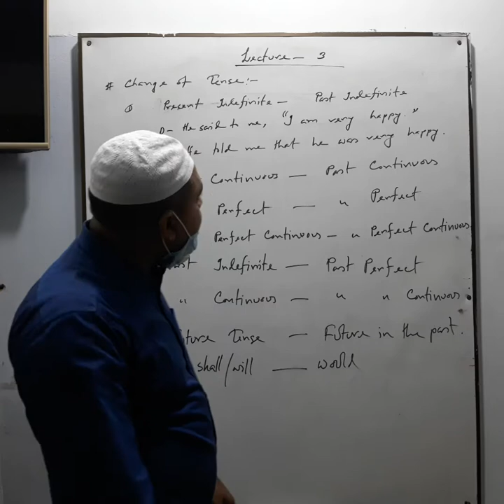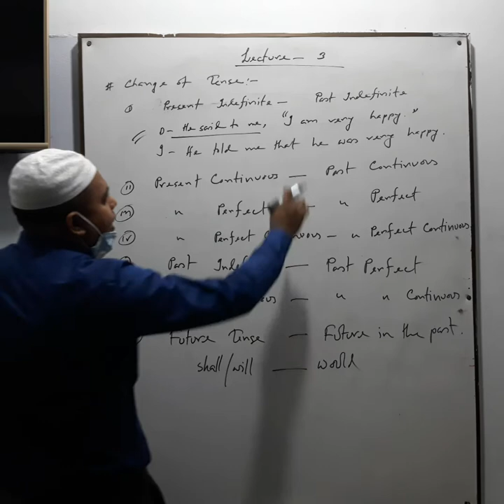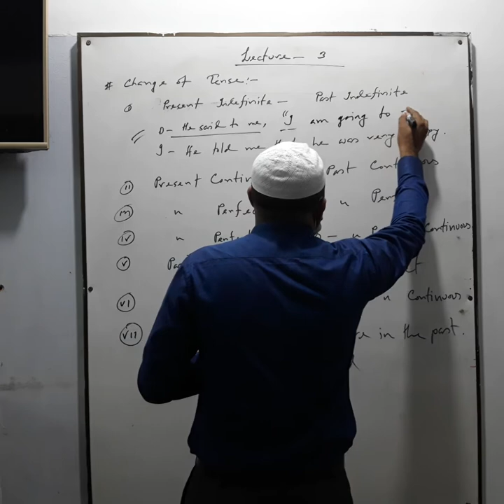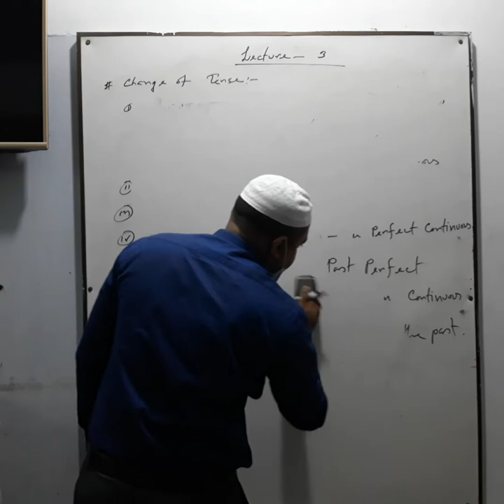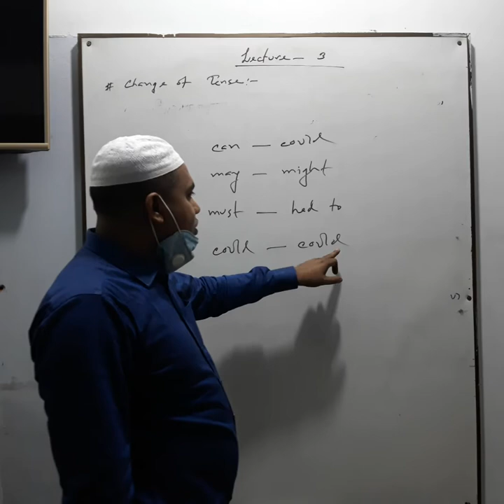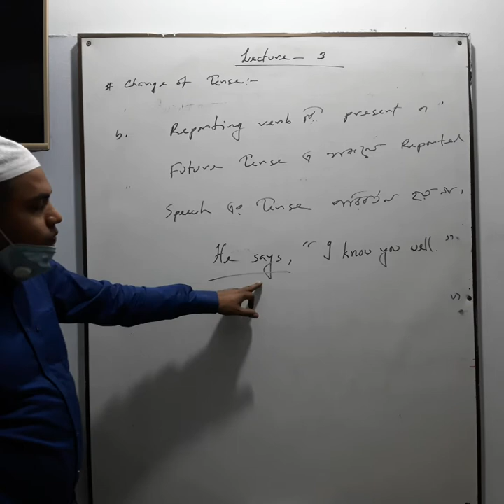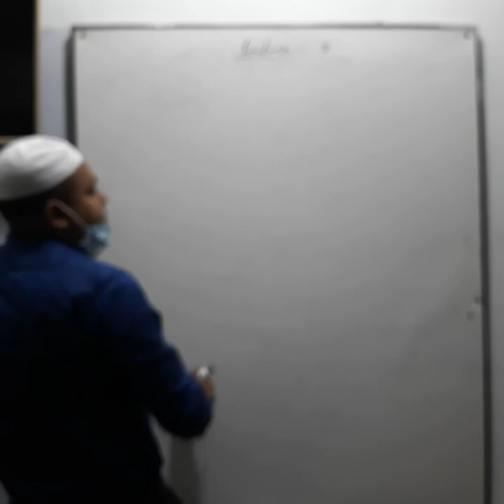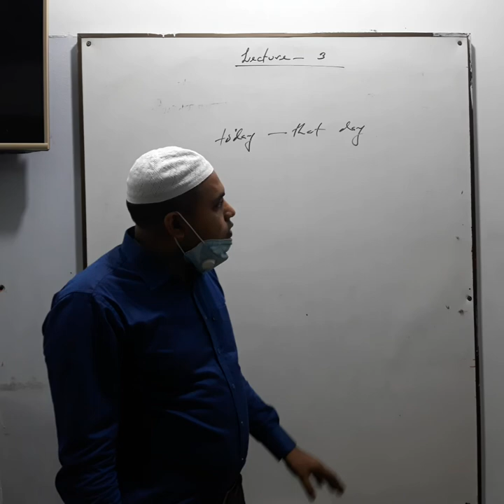English 2nd paper Narration class 3